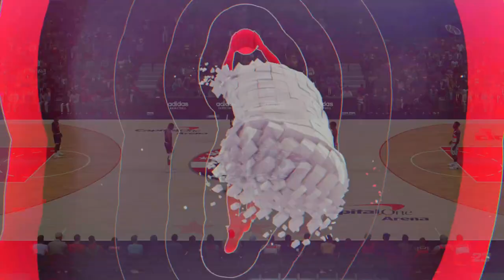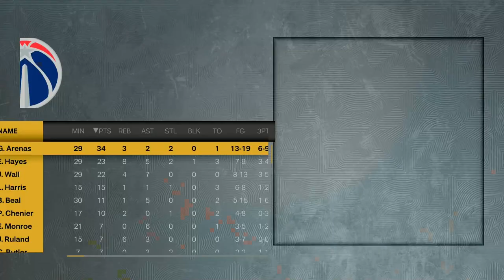NBA 2K G.O.A.T. GM 13-8 Cavs vs 13-9 Wizards